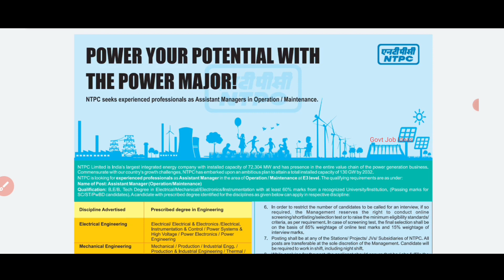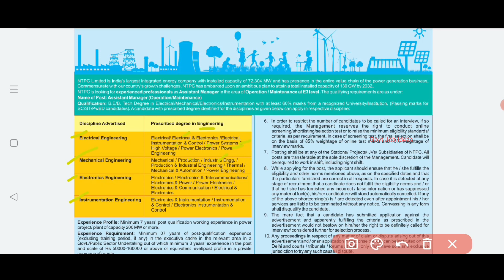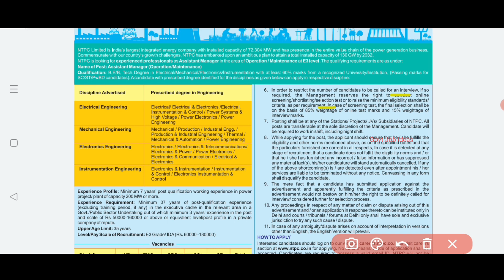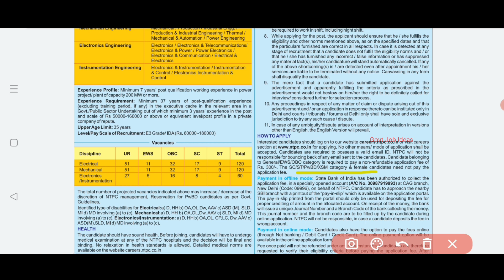💥300 காலியிடம் |🔥மின்சார துறை வேலை | சம்பளம்-60000 | No Exam | NTPC Government Job | TAMIL..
மின்சார துறையில் வேலை..